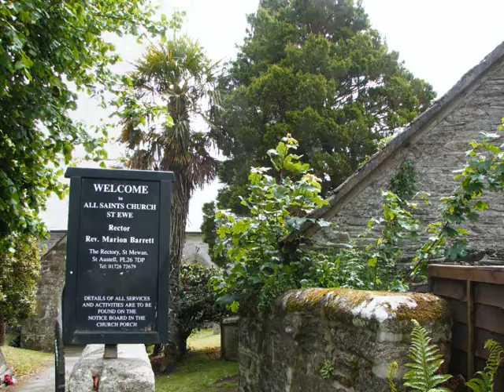St Ewe Church Bells Ringing Bob Minor